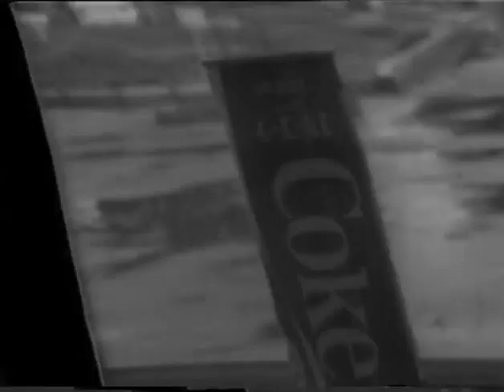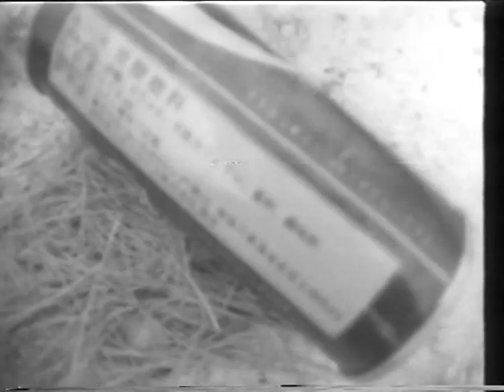Nobuhiro Kawanaka - Kick the World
1974, 15 min, b&w, sound